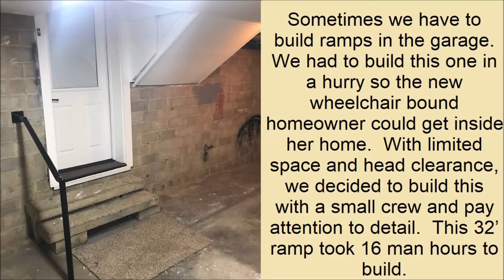2020 10 Linda + Buddy 32' Wheelchair Ramp Time Lapse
Sometimes we have to build ramps in the garage.  We had to build this one in a hurry so the new wheelchair bound homeowner could get inside her home.  With limited space and head clearance, we decided to build this with a small crew and pay attention to detail.  This 32’ ramp took 16 man hours to build.

3 volunteers of the Texas Ramps.org - Parker County Crew from Trinity Bible Church of Willow Park and Holy Redeemer Catholic Church in Aledo.

This ramp was coordinated and funded through TexasRamps.org.

Have you ever changed a person’s life in a single day? The Texas Ramp Project does it hundreds of times a year! We build wheelchair ramps for disabled or elderly people who can’t afford to buy one. In a few hours on a Saturday morning, we give these folks the freedom to leave their home again—the home where they want to remain but whose steps have imprisoned them.

Then I heard the voice of the Lord saying, "Whom shall I send? And who will go for us?" And I said, "Here am I Lord. Send me!"  Isaiah 6:8

Construction, time lapse, GoPro, pressure treated, volunteer, service project, church